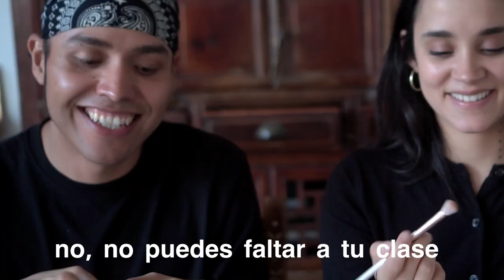Maquillaje FÁCIL para salir/ hombre y mujer con Carlos Peralta ✨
Holi les traemos este tutorial de maquillaje fácil para salir o un date o date de amiguis con @carlosperaltamx
y en su canal les dejamos un maquillaje súper natural.

En mí:
Ilia broncer en Novelty
Charlotte Tilbury sombra en crema eyes to mesmerise, lápiz de ojos café, polvo traslucido y airbrush flawless setting spray

En Carlos:

LA ROCHE POSAY PROTECTOR SOLAR:

BROCHAS ECO TOOLS (NO VIENE LA DE ABANICO PERO SIRVEN IGUAL)

BROCHAS REAL TECHNIQUES (CON BROCHA DE ABANICO)

GEL PARA CEJAS Y PESTAÑAS PROSA: